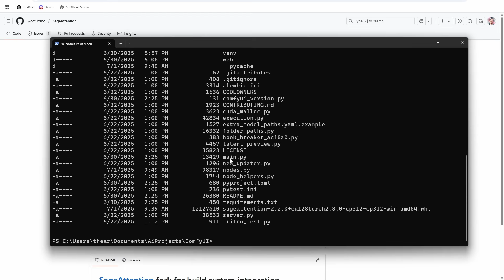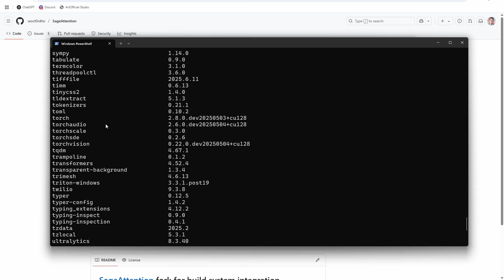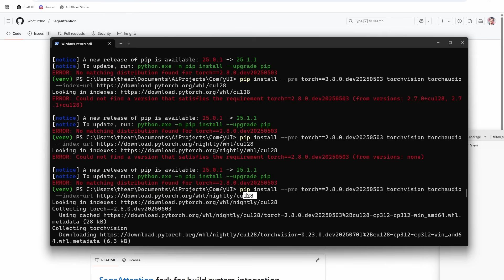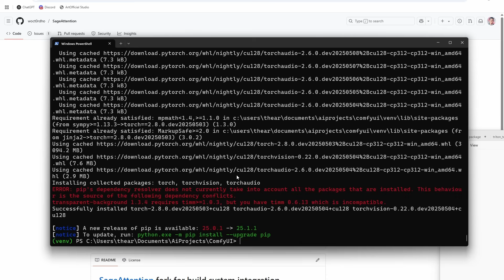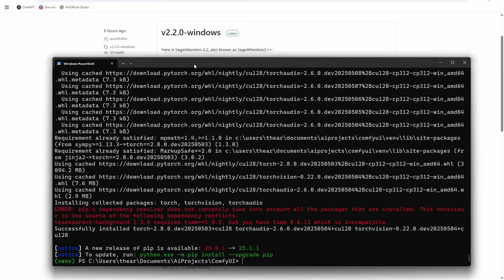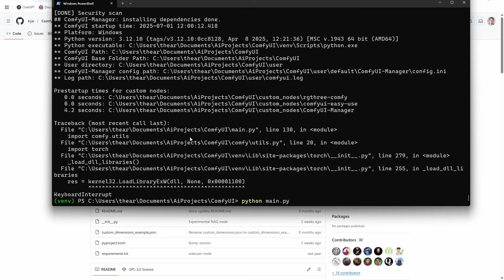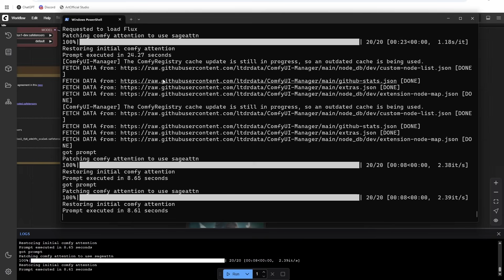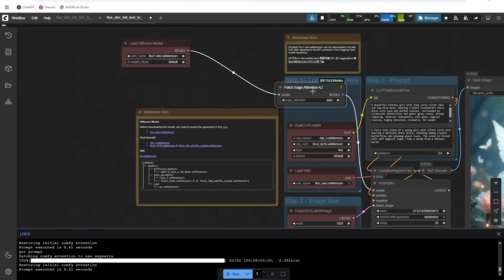BRAND NEW Windows SageAttention2.2! Speed Up ComfyUI Instantly! Easy Install Guide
Want to unlock maximum speed in ComfyUI? In this tutorial, I walk you through how to install the Brand New SageAttention 2.2, along with the correct nightly version of Torch 2.8 for CUDA 12.8. This guide includes all the steps you need to get Flux, ComfyUI, and KJ Nodes running at lightning speed using the latest improvements. Whether you're optimizing AI image generation or just getting started with custom nodes, this is the one-stop setup guide you've been waiting for.

First time using ComfyUI?

💡 Torch Install PowerShell Command (first is the nightly torch version, second is stable, note you’ll need to select the appropriate whl for the installed version):

🎬 Timestamps:
0:00 Let's Speed Up ComfyUI!
0:30 Install the Correct Torch Version
3:22 Install SageAttention2.2
5:33 Test SageAttention2.2 with Flux!